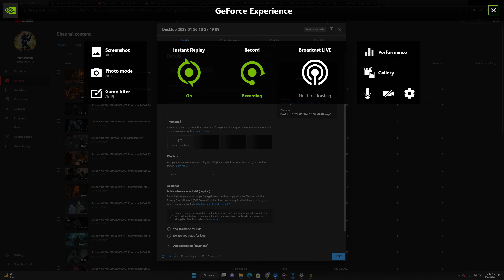Shadow Of War GRAVEWALKER Playthrough Part 42